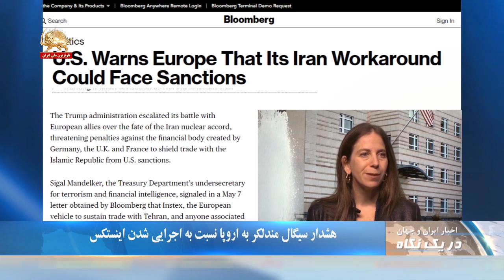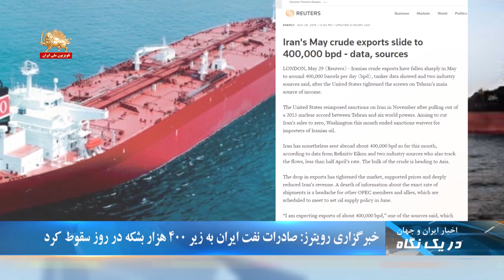تیراندازی مزدوران سپاه پاسداران به خودروی شهروندان در زاهدان- در یک نگاه